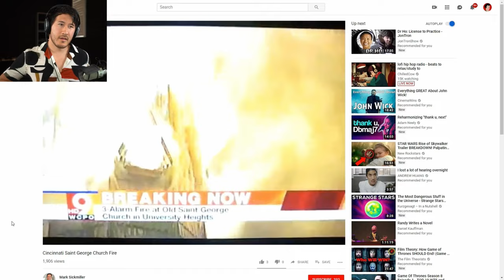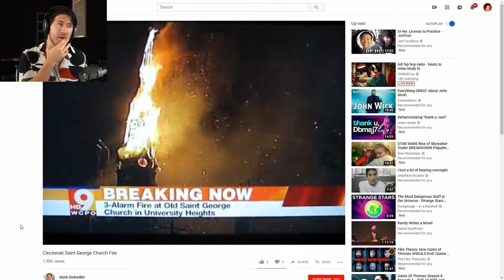3 Peens in a Pod - Ep. 14 (4-16-19)